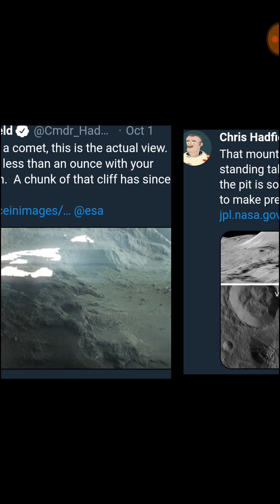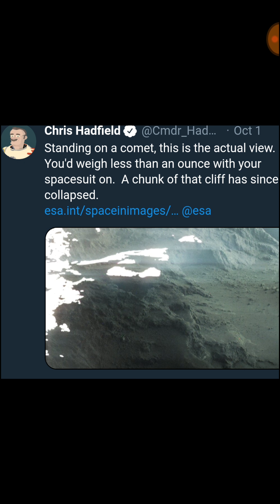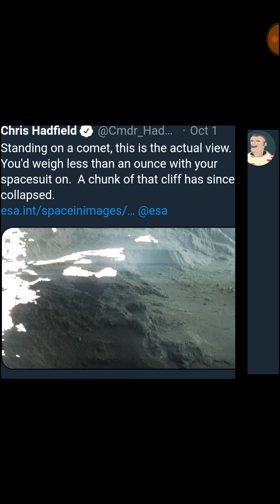AM I SPACING OUT